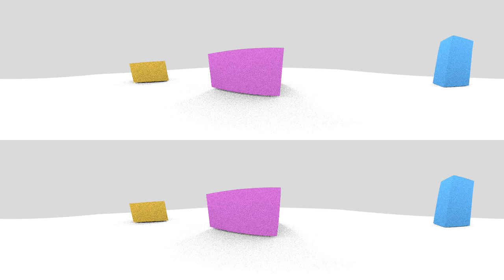360 3D top bottom test